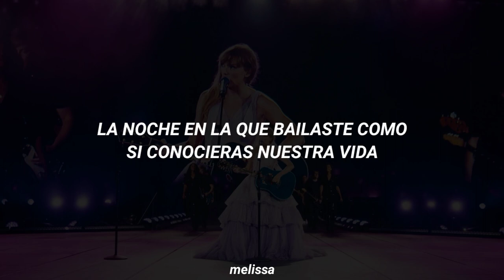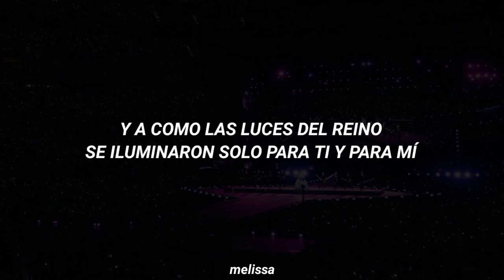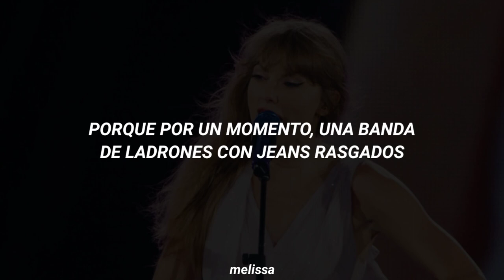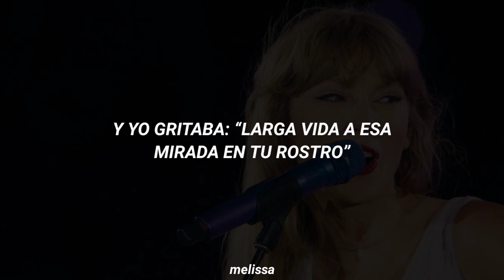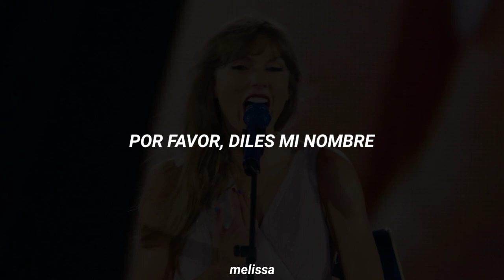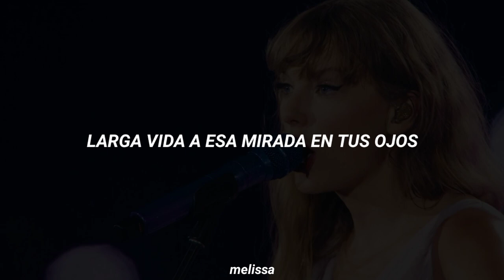Long Live • Taylor Swift | Live From The Eras Tour | Sub Español.